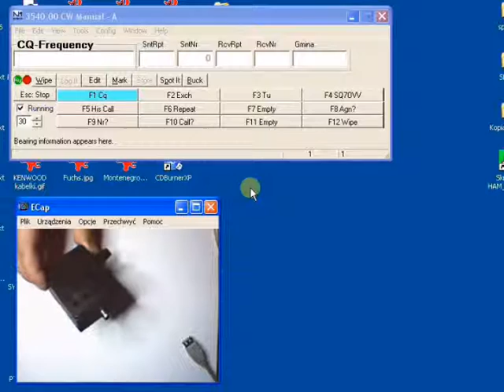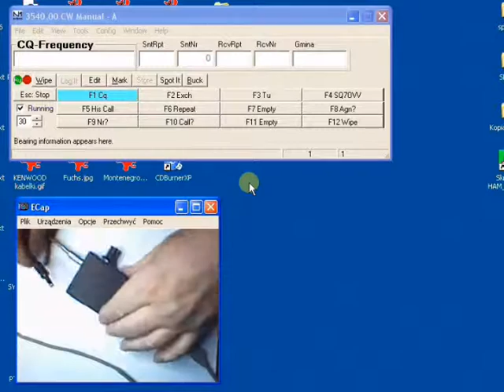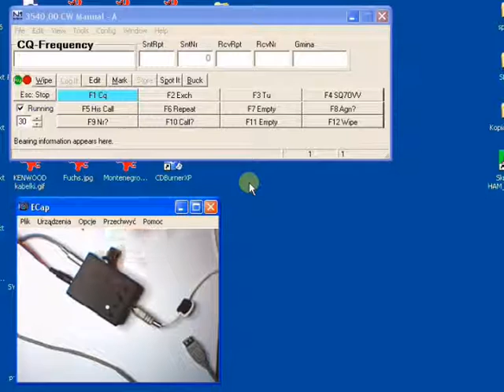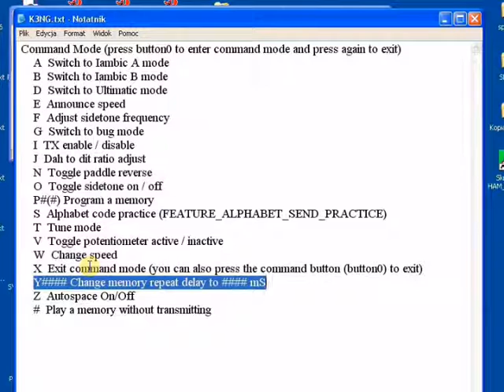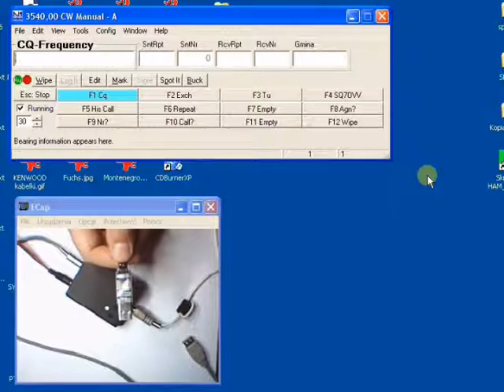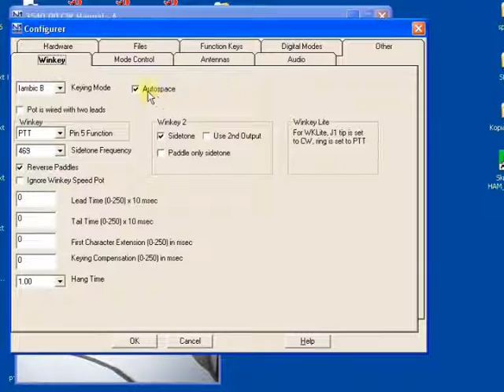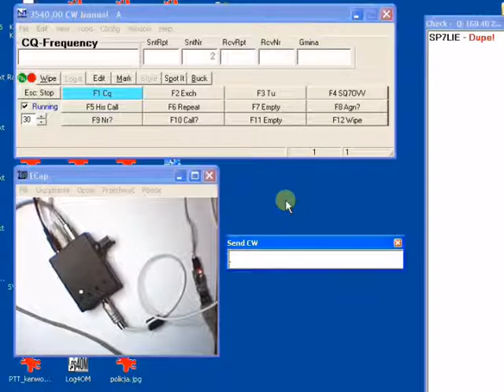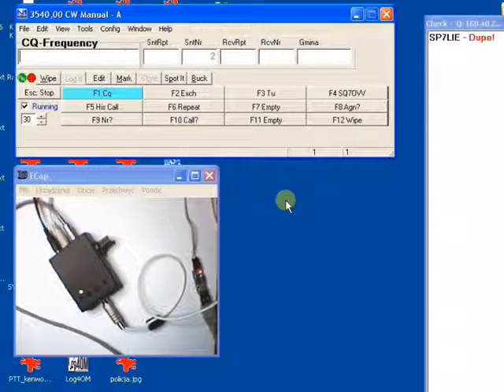K3NG keyer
Klucz telegraficzny K3NG. Emuluje WinKeyer'a.
Pracuje z N1MM (widać to na filmie), Log4OM, CQR-LOG (Linux), CWtype (a co za tym idzie z programami, które go wykorzystują, jak AAlog, czy AAtest).
Jak się lepiej nauczę Linuxa, to jeszcze spróbuję z TLF. Ponoć działa z dodatkowym demonem.